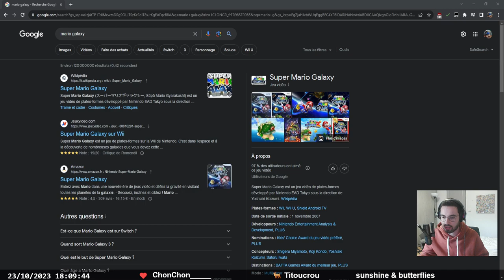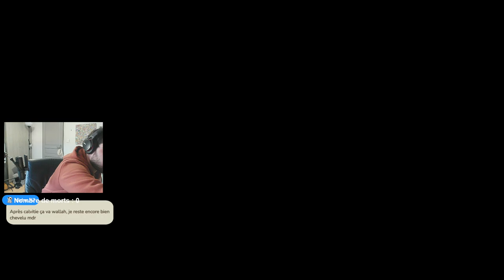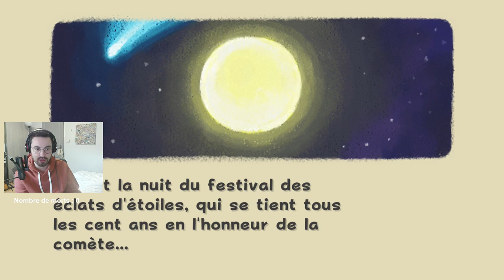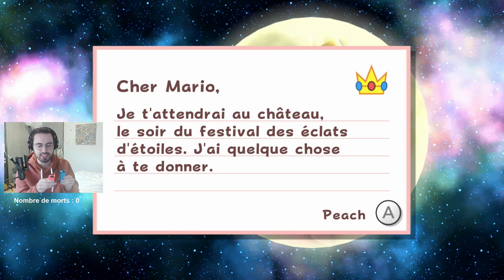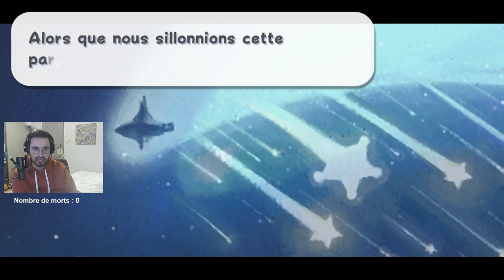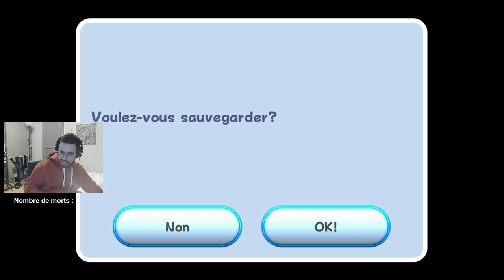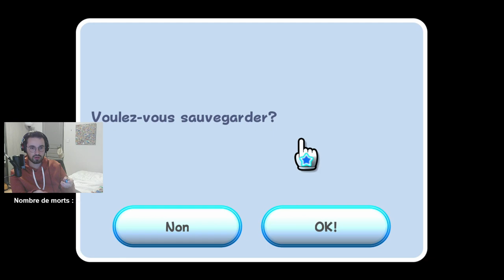DECOUVERTE SUPER MARIO GALAXY - Replay #1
J'ai jamais fait ce Mario, donc on rattrape le temps perdu !!